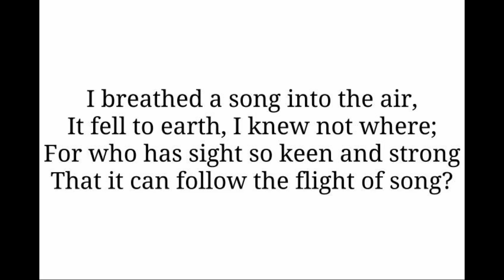1 - HENRY W. LONGFELLOW - The Arrow and the Song